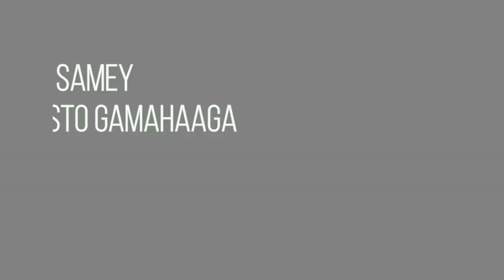4 exercise oo gacmaha lagu dhiso /sida gacmaha loo dhiso